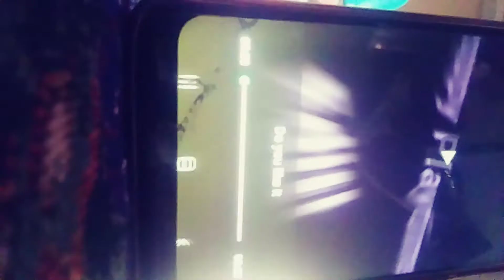Edit That Kissy made!